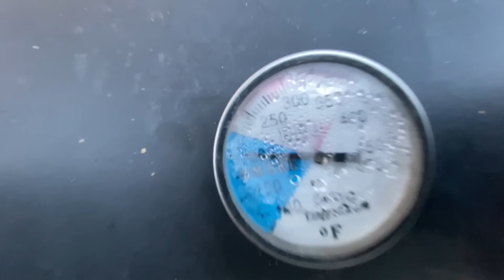Catch Clean & Cook MONSTER Wild Boar (Feed the hungry)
Catch, clean, & cook a huge wild boar on the smoker to donate to a needy or hungry family for the holidays.